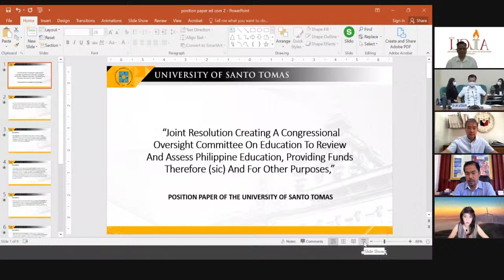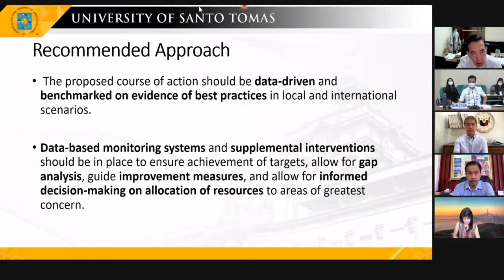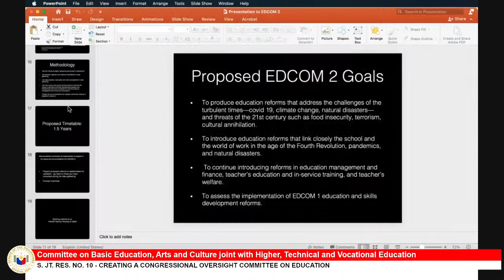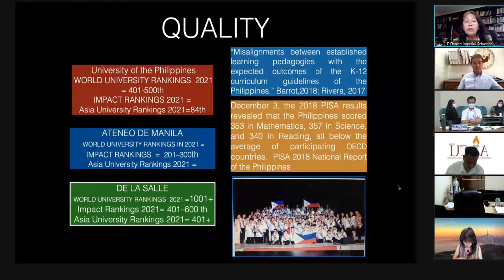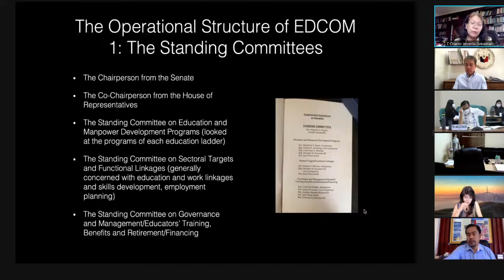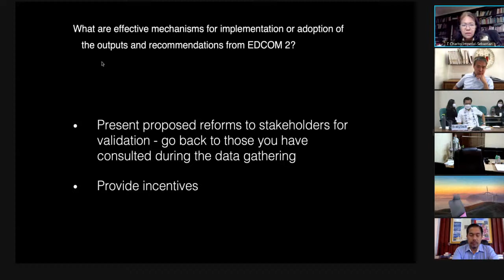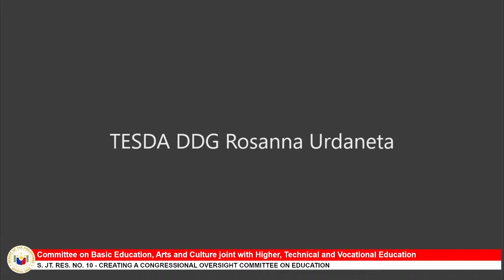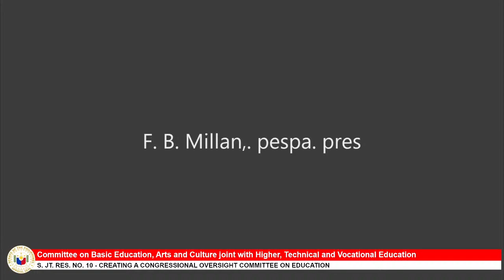Committee on Basic Education, Arts and Culture (July 15, 2021)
Agenda: S. Jt. Res. No. 10 - Creating a Congressional Oversight Committee on Education